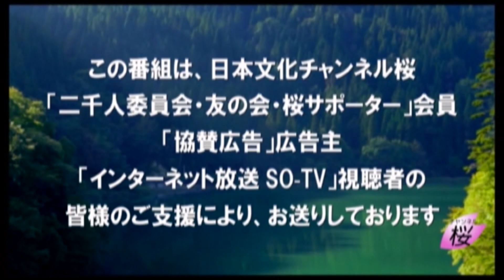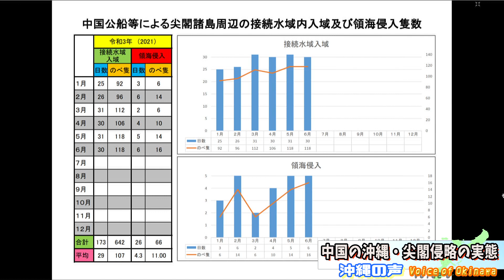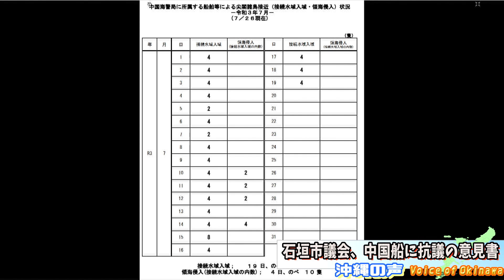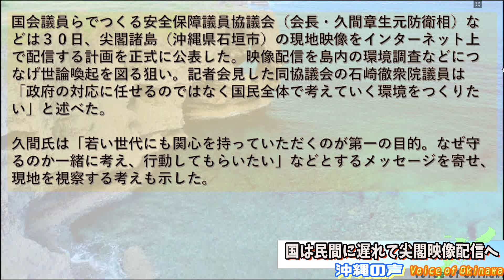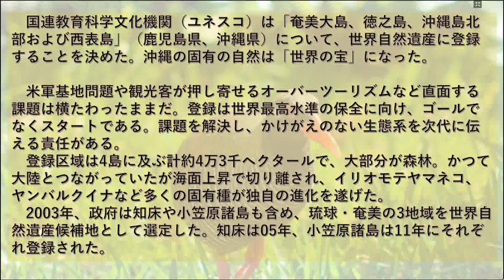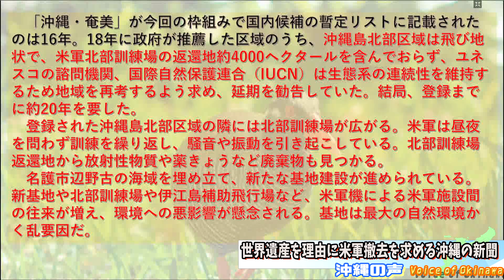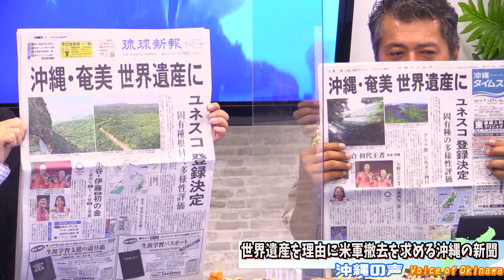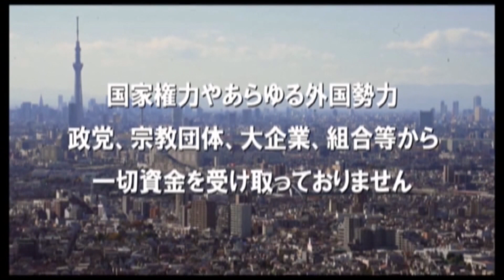【沖縄の声】石垣市議会が中国船に抗議の意見書 / 世界遺産を理由に米軍撤去を求める沖縄の新聞 / 外資によるリゾート開発のリスク[桜R3/7/28]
令和3年7月28日の『沖縄の声』。本日は、伊波豊氏と宜野座村議会議員で”国守衆沖縄支部長”の仲間信之氏をキャスターに抜擢して番組をお送りします。

出演：
　　　伊波　豊（沖縄支局キャスター）
　　　仲間　信之（宜野座村議会議員/国守衆沖縄支部長）